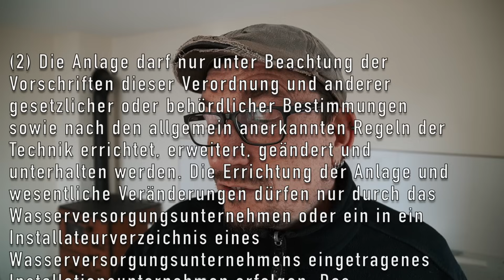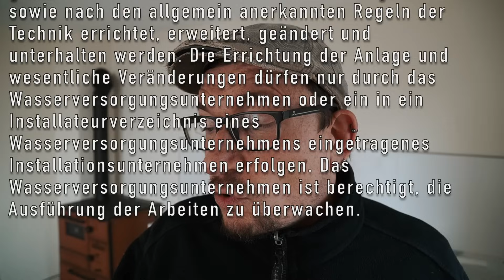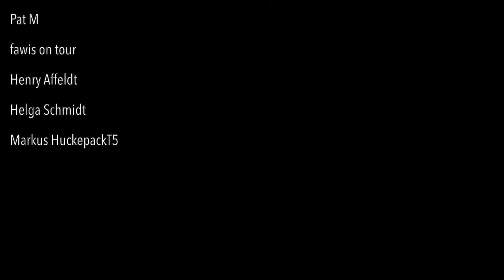☝🏻Anleitung: Wasserleitungen verlegen | Schnäppchenhaus | michaswerkstatt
In diesem Video geht es um das Verlegen neuer Wasserleitungen mit Aluverbundrohr bzw. Mehrschichtverbundrohr. Es geht auch darum was man selbst machen darf und wann ein Installateur bzw. Sanitärbetrieb die Wasserleitungen verlegen muss.

Wenn du magst freuen wir uns immer über Unterstützung:
Vielen Dank!

Werkzeug/ Material:
Wasserleitung* und und
Fitting* und und und

Wasserwaage* (80cm)

Vielen lieben Dank an unsere Kanalmitglieder:
Mirco B.
Ronald Mann
koebeli-Patrick
Karsten Büchner
Tobias G1996
MO S
Christian Lund
Michael Hub
Tobias Bextermöller
Thomas Mischo
Wolfram 1
Frank Hippauf
Melly und Tobi M.
Thomas Schnelle
René Fath
Marcus Kuba
Joerg Schnizer
Kammi
Kai Evers
Renate u. Peter Kudernatsch
Mike Aßmann
Enny W
Ben Hellwig
Dennis Thandor
Maxim Lebold
Bernd Wehn
Robert
Gabü Ü
Achim&Beate
DC Adventure
Uschi Wii
Robert Gilliar
Thorsten Lei.
imxo800
Bruno Schmutz
Erk Schumacher
Michael S.
SNEF33
Pat M
fawis on tour
Henry Affeldt
Helga Schmidt
Markus HuckepackT5

Unbezahlte Werbung! Wir bekommen nix, aber müssen das hier trotzdem als Werbung kennzeichnen.